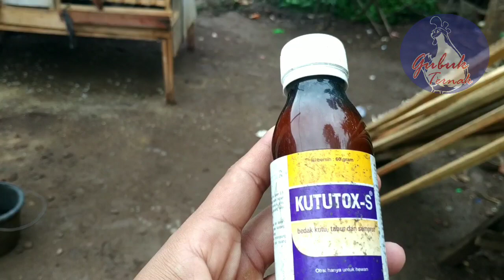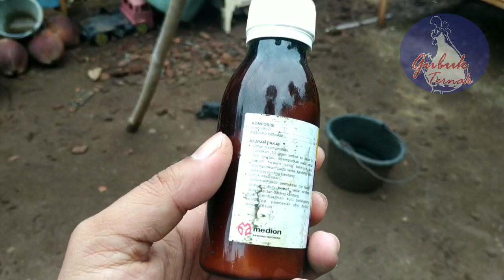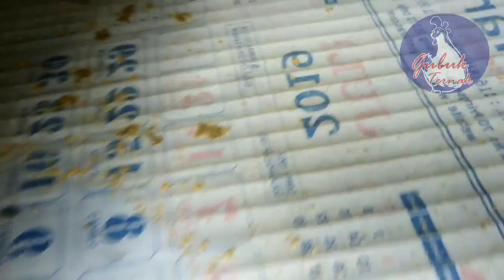Teratasi, Cara Mengatasi Kutu Ayam Atau Wabah Gurem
mengatasi kutu ayam

Kutu ayam  atau Gurem memang sudah lazim ditemui pada ayam, namun jika jumlahnya terlalu banyak dan mengusik kita tentu ini sangat mengganggu.
Untuk ayam yang terserang kutu jangan anda sepelekan, berikut ini kami berikan cara mengatasi kutu ayam atau wabah Gurem agar cepat hilang.